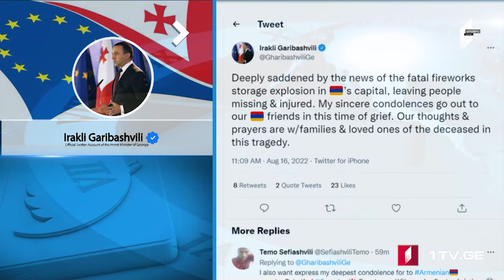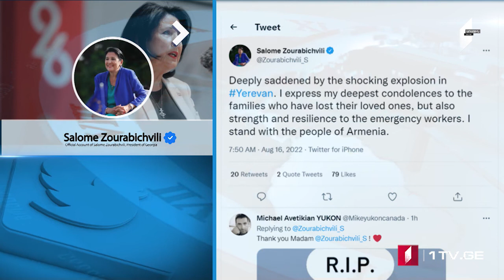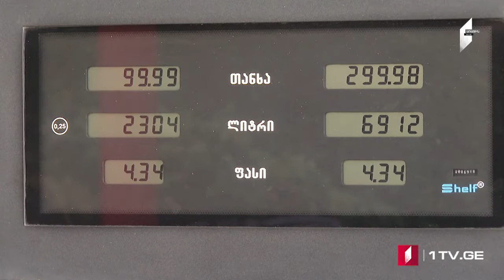ՄՈԱՄԲԵ – լրատվական թողարկում հայերենով [20:00/16.08.2022]